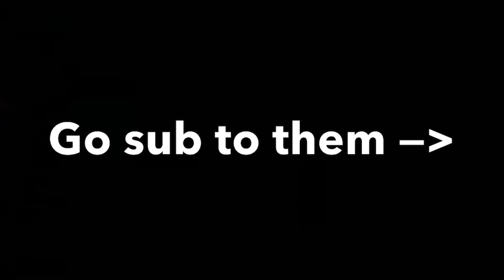The Chocky Milk War Analysis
Today I review the greatest feature film known to makind, Chocky Milk War by TheBros.